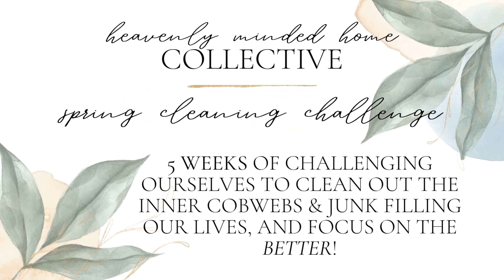Family Starting the Carnivore Diet?! 🥩 What It Is, What We're Doing & Results We're Seeing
iBotta: Get $10 cash for signing up & uploading a receipt! Link your accounts for cash back offers everytime you shop and download the web extension for available deals.

Rakuten: Spend $30 on any eligible online purchase (I spent mine on normal Walmart items like laundry soap), and get $30 cash back! Download the web extension for a heads up on any site you can earn $ back from!

Now, keep on doing what you already do. and start earning cash back on it! 😎 Signing up for these gives me bonuses too, so thank you for clicking! 🥰😘

Biblically based. Minimalist minded. ♥

We invite you to come join our Home Church!  ALL are welcome! ♥